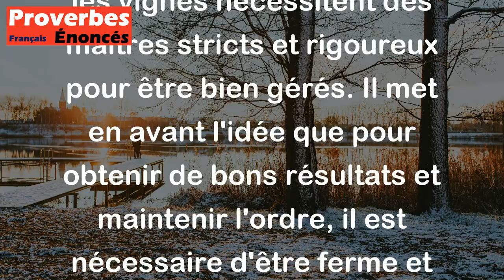Proverbe Turc - Femmes, chevaux et vignes, exigent maîtres rigoureux.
Ce proverbe turc "Femmes, chevaux et vignes, exigent maîtres rigoureux" signifie que les femmes, les chevaux et les vignes nécessitent des maîtres stricts et rigoureux pour être bien gérés. Il met en avant l'idée que pour obtenir de bons résultats et maintenir l'ordre, il est nécessaire d'être ferme et vigilant dans la gestion de ces éléments. Les femmes, les chevaux et les vignes sont des éléments qui demandent une attention particulière et un contrôle strict pour prospérer et donner de bons résultats.